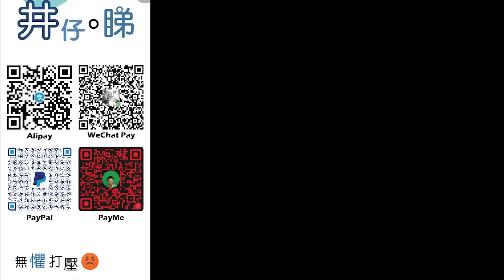震驚?!大公報有記者被禁止71回歸採訪?!|擔心利君雅2世?!|鄧炳強暗示記協好快滅亡?!|正研究假新聞定義 直指記協冇公信力?!|井仔點睇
：(電話) 93293263
希望大家可以幫手：

1. 免費訂閱「思古井 井仔點睇」youtube 頻道
2. 讚好並留言支持
3. 將此影片分享開去